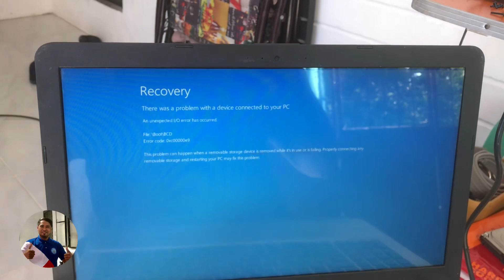ASUS Laptop No power problem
Common problem of no power issue of laptop.

Shorted smd capacitor